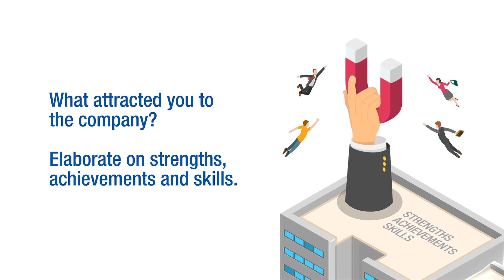Frequently asked interview questions | Career Advice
Get the most out of any interview. Be ready for any interview question.